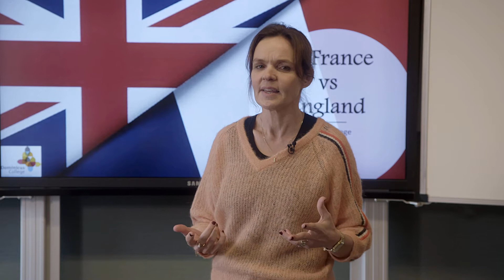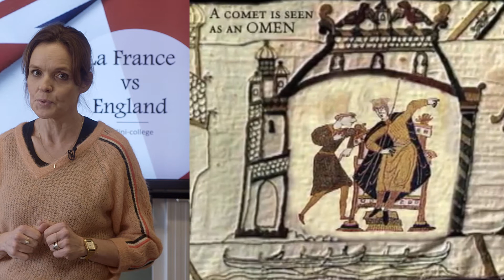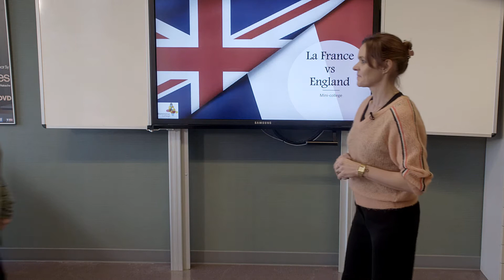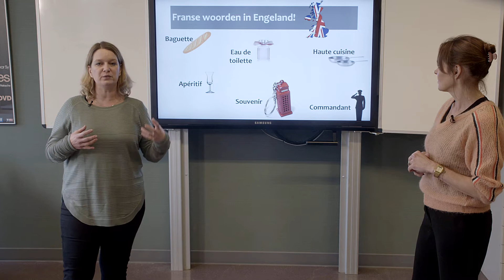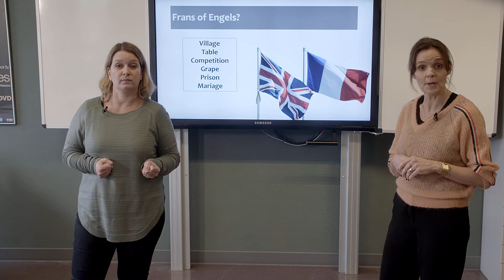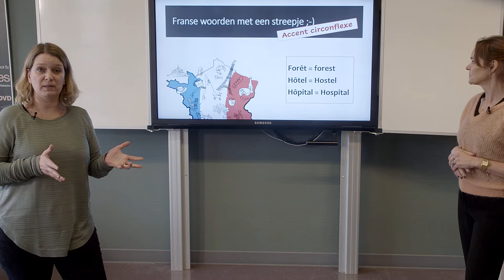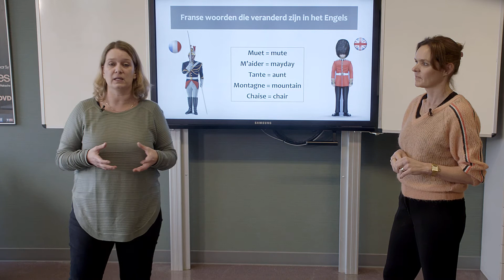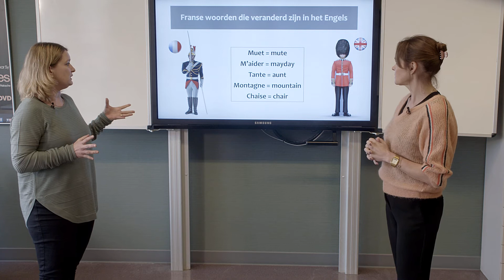Mini- College Frans en Engels: de Battle"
Mini-college in kader van de Online Open Dag 9 februari 2021